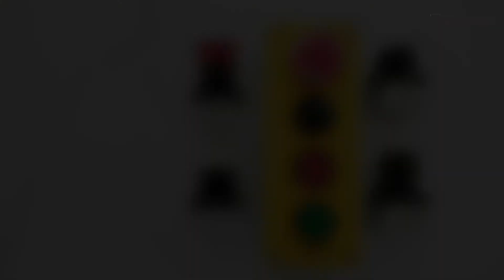LẮP ĐẶT HỘP NÚT NHẤN ĐIỀU KHIỂN CHO THANG MÁY, ĐIỀU KHIỂN TỰ ĐỘNG HÓA | TEKNIC ẤN ĐỘ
💥 Cách lắp đặt hộp điều khiển Teknic - Hộp 4 lỗ 💥
Hộp điều khiển là thiết bị không thể thiếu trong tủ điều khiển thang máy, chế tạo máy, tủ bơm. Teknic đã sản xuất đa dạng các loại hộp điều khiển phục vụ cho nhiều đối tượng khách hàng. Sau đây là hướng dẫn các lắp đặt hộp điều khiển đúng kỹ thuật.
☀ Chất liệu nhựa ABS/ Polycarbonate
☀ Màu sắc nổi bật, chắc chắn, bền bỉ
☀ Khả năng kháng bụi, nước xâm nhập theo IP65 8-)
☀ Có sẵn hộp 1,2,3,4 lỗ cho khách hàng lựa chọn :b
Website chính: denic.vn
Website thương mại điện tử: danhdang.vn